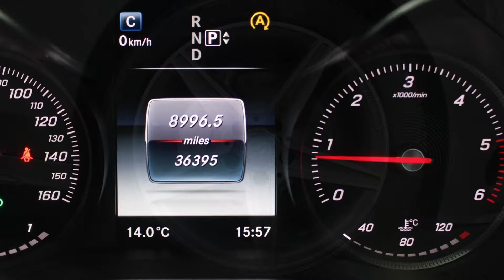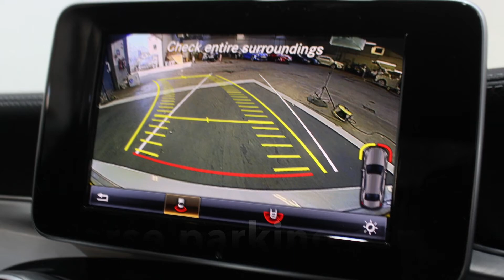Mercedes C220 AMG Line Premium - Sturgess Approved Used Cars - WG65 MVL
Reserve online today for £99